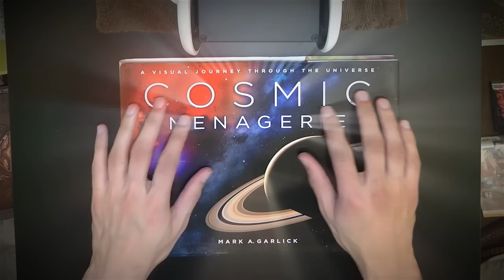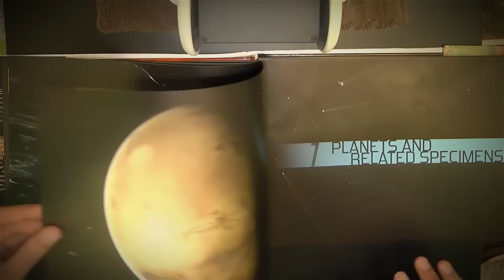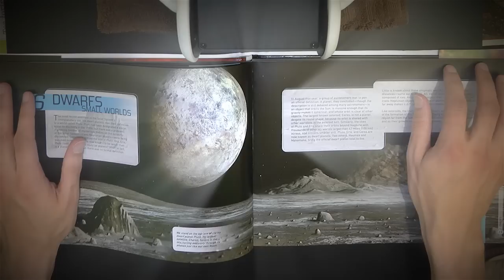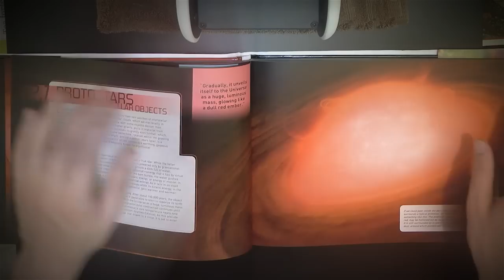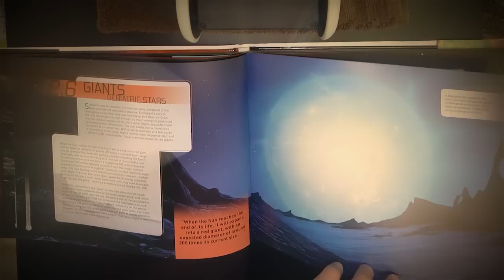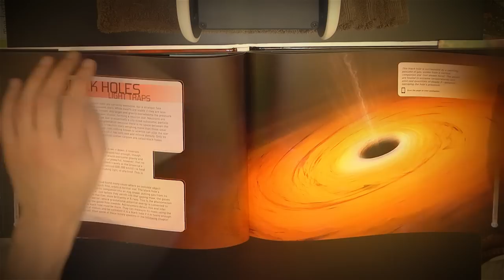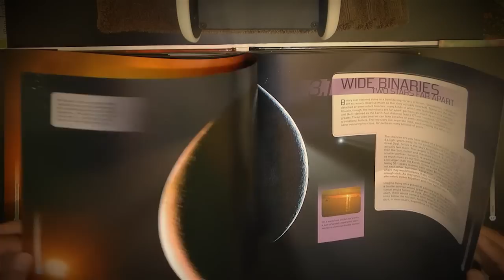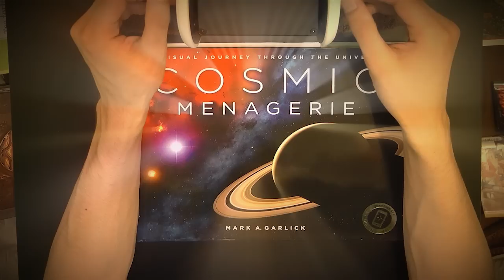ASMR Page Flipping With Close Up Inaudible Whispers 3Dio Binaural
Howdy! Here is a simple page flipping video with close up inaudible whispers, ear to ear. The book used is titled Cosmic Menagerie, A Visual Journey Through The Universe. A beautiful book with stunning illustration that I wanted to share through this video in ASMR fashion. This video is intended to be very quite so the volume may sound a little low. Hopefully it works for you!

*** What is ASMR? It’s that tingly sensation that some people get in the back of the scalp, sometimes going down your spine and other parts of the body. It is pleasurable and relaxing. The purpose of ASMR videos is to trigger these tingles by recreating real life based situations that would normally be triggering, or by simply playing with sounds and visuals that work just as well. There's a lot more to that pleasurable physical feeling though. Most ASMR videos provide personal attention and make the viewer feel cared for and safe. I like to believe this feeling called ASMR is a primal body response to the feeling of being safe and loved. ASMR may not only help you relax and sleep, but it can also help you find comfort and can be a powerful tool to be more mindful and deal with stress better. A shortcut to meditation.

***Que es el ASMR? Es una sensación de cosquilleo que algunos sentimos en la parte trasera del cuero cabelludo; a veces deslizándose por la columna vertebral hacia otras partes del cuerpo. El objetivo de los videos ASMR es detonar este cosquilleo recreando situaciones basadas en la vida real (que naturalmente generarían esa sensación), o por medio de sonidos y efectos visuales. Estos videos representan mucho más que un método para detonarlo. Muchos ofrecen una ficticia atención personal con el objetivo de hacer sentir al observador cuidado y seguro. En mi opinión, esta respuesta fisiológica que llamamos ASMR, no es más que una reacción primordial del cuerpo ante situaciones de seguridad y afecto. El ASMR no solo sirve para relajarse y poder conciliar el sueño, sino que también puede brindar consuelo y puede ser utilizado como una herramienta para combatir el estrés. Una forma sencilla de meditar.